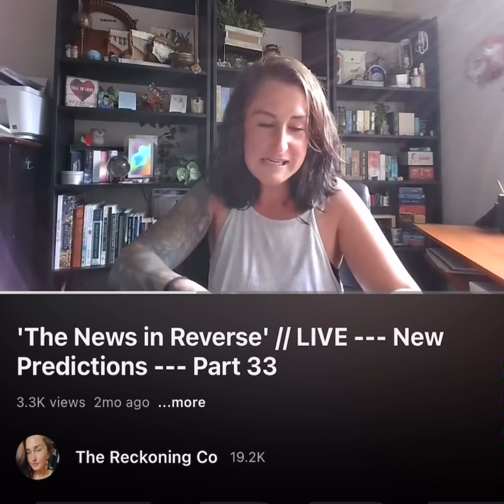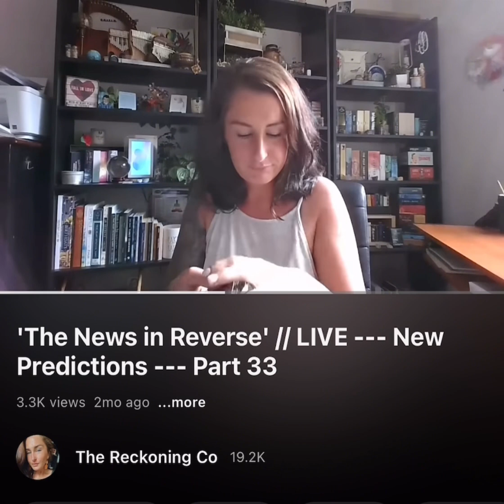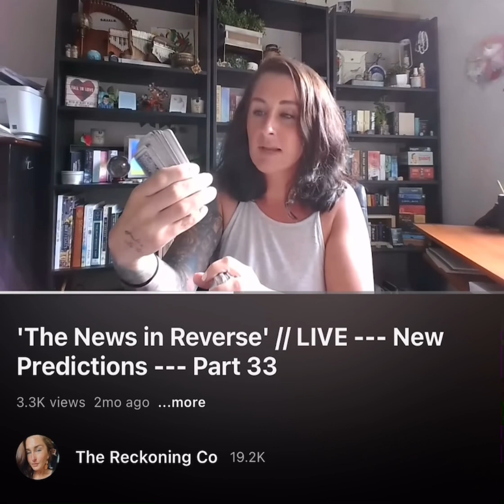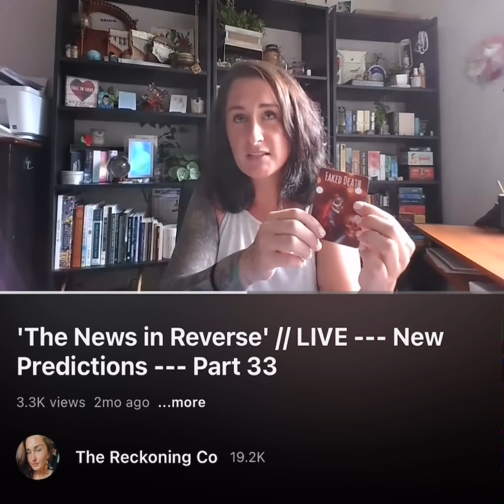608: EPSTIEN & JP MORGAN --- Psychic Reading Validation